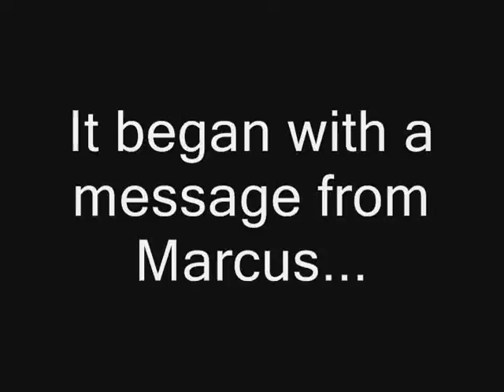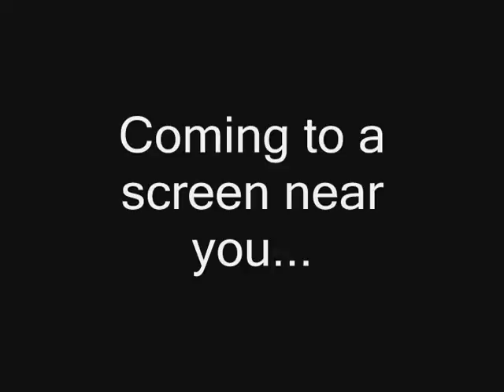The 7 Review Challenge - Trailer - CANCELLED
NOTICE: The movie has been cancelled, and with good reason, too.

When Marcus challenges PJ to review 7 evil fanfictions in a row, is he up to the challenge, or will he crack like an egg?

Please submit some evil and mentally scarring fanfics! The more disturbing, the better the movie!